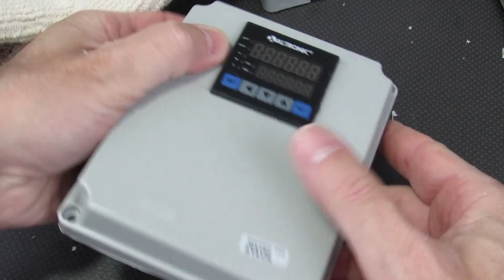Como é feito o recorte no PAINEL DE COMANDO?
Aprenda passo a passo a fazer o recorte no painel de comando.